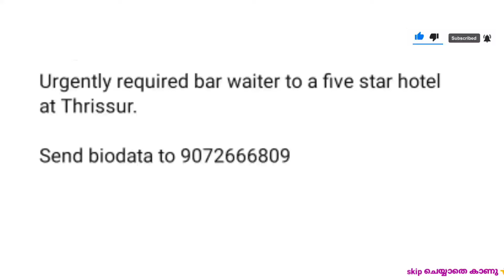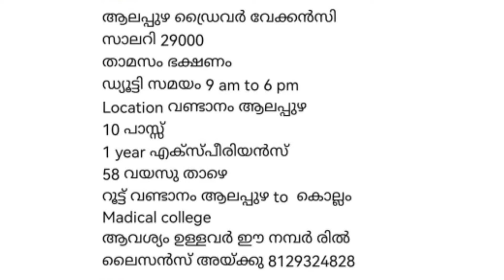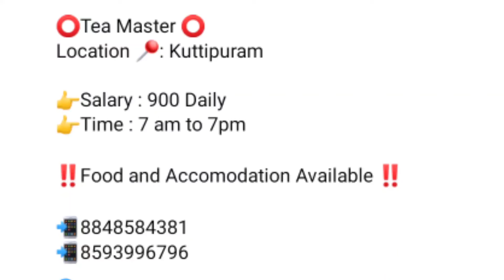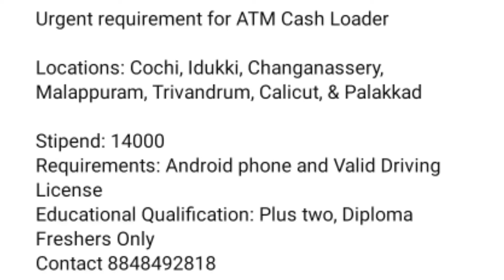jobvacancy /jobvacancy 2024 /kerala jobs /private jobs /latest job vacancy /jobs